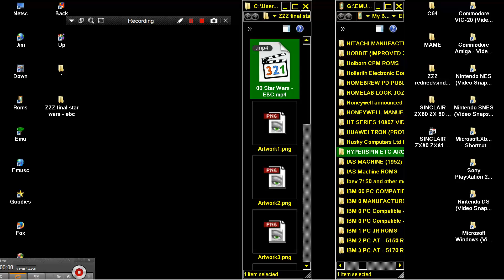STAR WARS EBC ELECTRONIC BATTLE COMMAND EARLY TABLETOP VIDEO GAME MEMORIES http craig anderson them